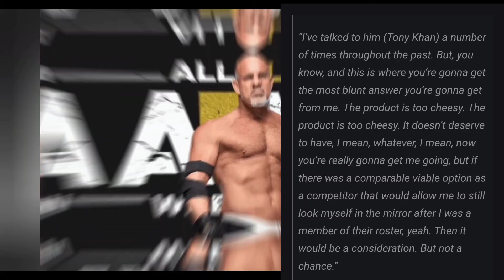Goldberg Criticizes AEW as "Too Cheesy" for his preference regarding in ring return